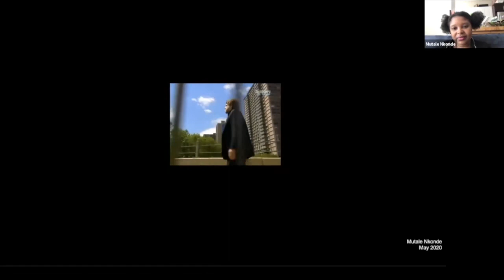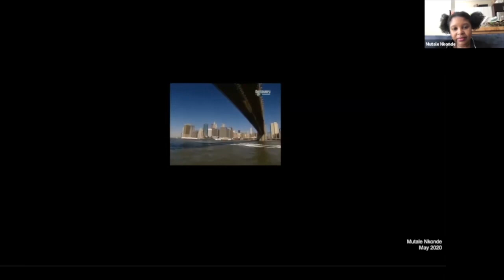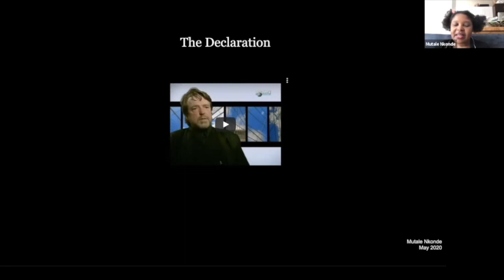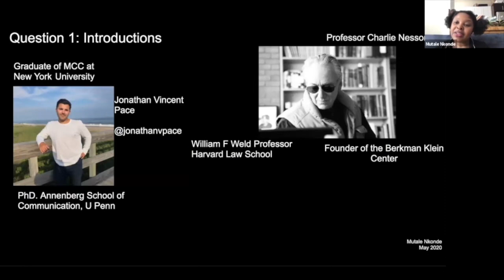The Ideas of John Perry Barlow in Uncertain Times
In the Declaration of the Independence of Cyberspace John Perry Barlow, the Berkman Klein Center's first fellow said, "we will create a civilization of the Mind in Cyberspace. May it be more humane and fair than the world your governments have made before." What does this mean in the age of COVID?

Charlie Nesson, founder of the Berkman Klein Center and Jonathan Vincent Pace, the first person to work with the John Perry Barlow archive at Stanford University, join in a discussion about this moderated by Mutale Nkonde, a BKC 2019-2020 fellow